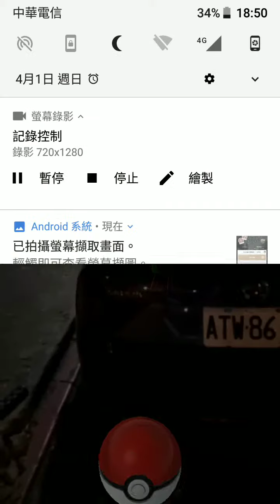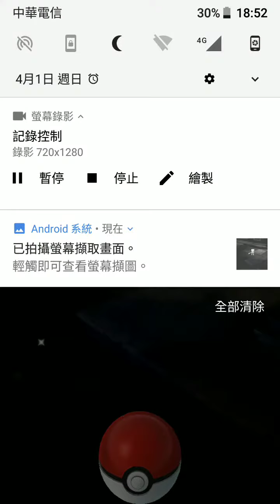2018年4月1日 愚人夢幻